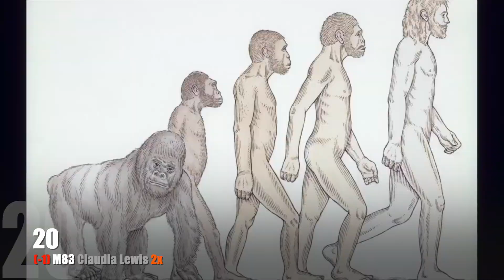Supertop - 19 octobre 2013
Meilleure entrée : LYKKE LI I follow rivers (The Magician remix) [#2] (grâce au film La vie d'Adèle)

Meilleure progression : EMPIRE OF THE SUN DNA (+3)

Gadin de la semaine : CAPITAL CITIES Safe and sound (-6)

Album : EMPIRE OF THE SUN Ice on the dune (4x)